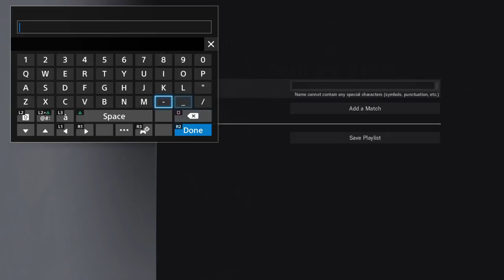Playing my friend